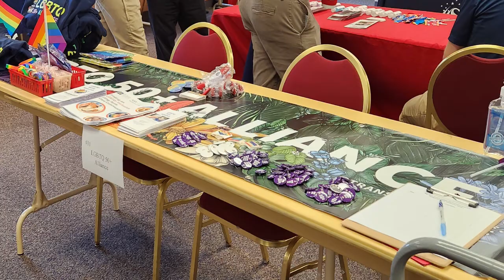Welcome to OutReach LGBTQ+ Community Center: Update 2022!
OutReach LGBTQ+ Community Center provides many different programs and services to the community!